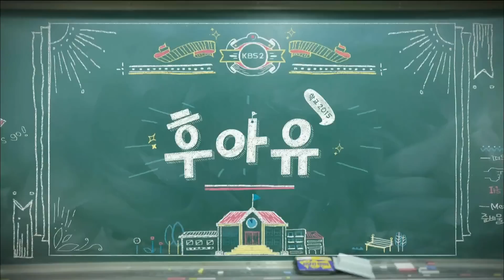150519 후아유 8부 예고 ㅣ KBS방송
월·화요일 밤 10:00 KBS 2TV 방송,